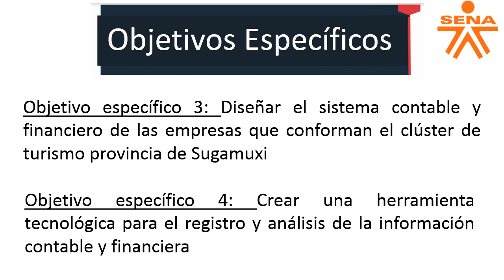Video RCZ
Herramienta tecnológica como solución en la generación de valor empresarial en el clúster de turismo provincia de Sugamuxi